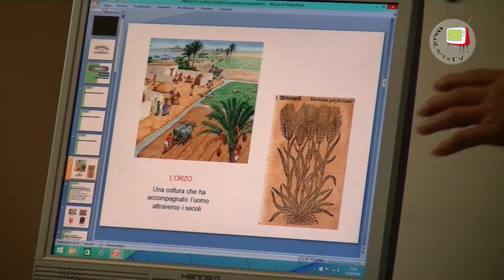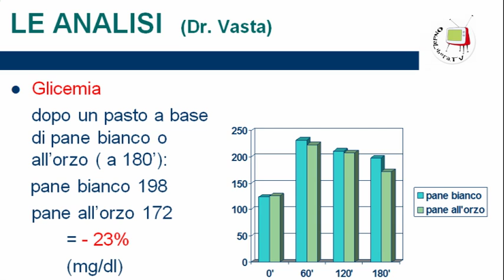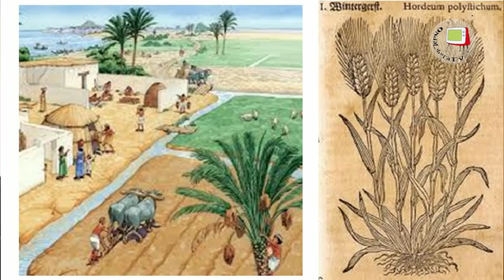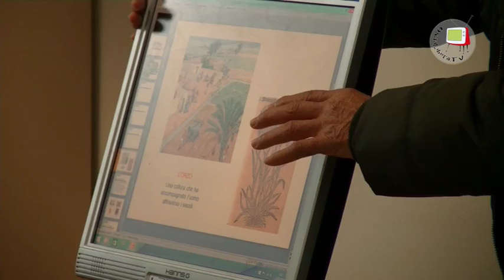A scuola si parla di prodotti all'orzo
I ragazzi dell'istituto Donati di  Fossombrone hanno incontrato e intervistato il panificatore Mario Pierleoni, che ha spiegato l'importanza di prodotti a base di orzo.